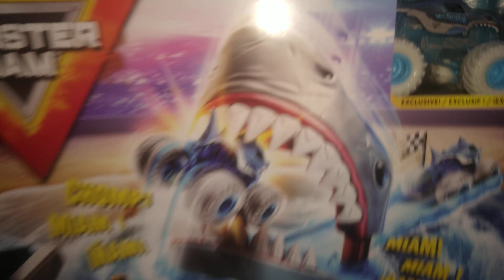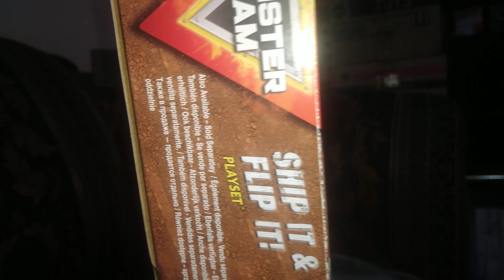Monster Jam Megalodon Mayhem playset